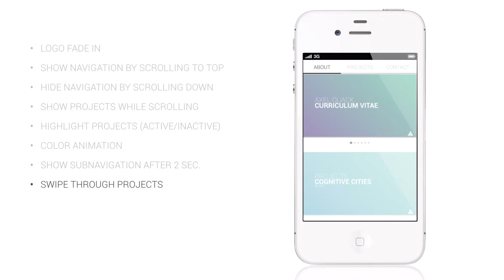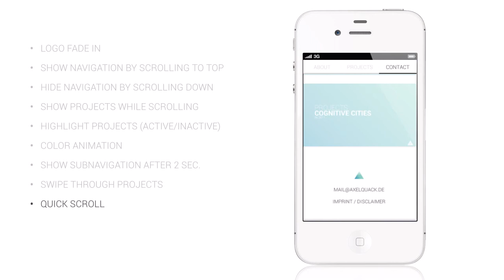Axel Quack - Mobile Website Concept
This is the concept/briefing for my upcoming website. There are different user-scenarios for desktop/tablet and phones. I believe there is a different usage for the content on the desktop/tablet, this means that long articles and the likes are only available there and interactive behaviors differ. Feel free to give me feedback/criticism etc.

Technology (for the nerds): Every content is written in Markdown which gives me the opportunity to make any other format (e.g. Word/Pages) out of it.
Stack: done with Node.js, Compass, Sass, Haml, Coffee Script, Marionette & Grunt. The code will be public through Github as soon as the final content will be added and the site is online.